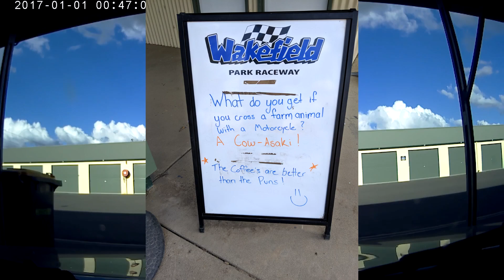Wakefield Track Day - 2019 04 15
Me and Damo pretend we know what we're doing at Wakefield :D
Also, that date overlay is wrong.